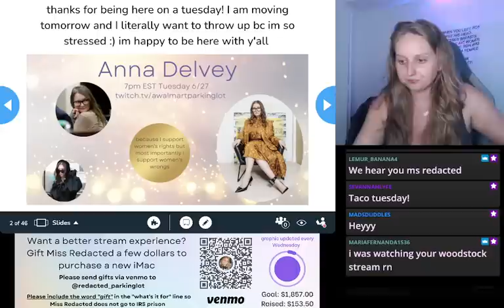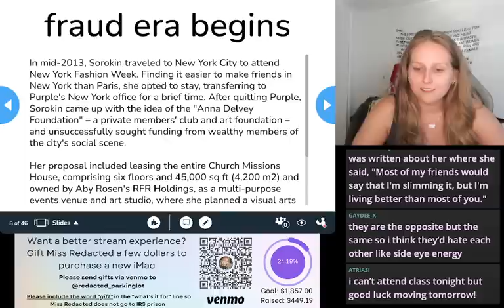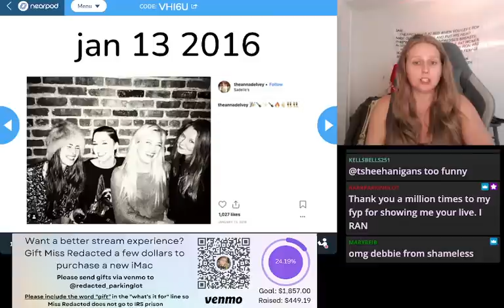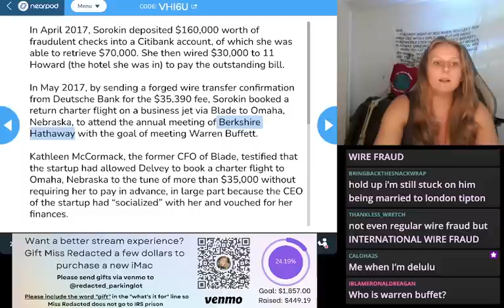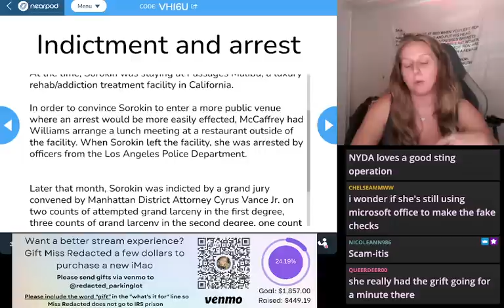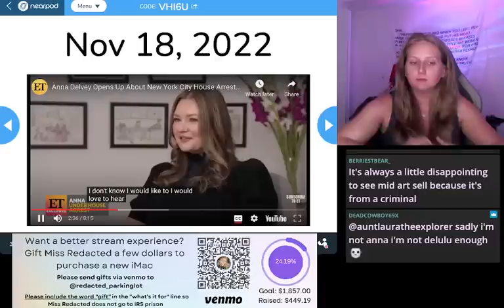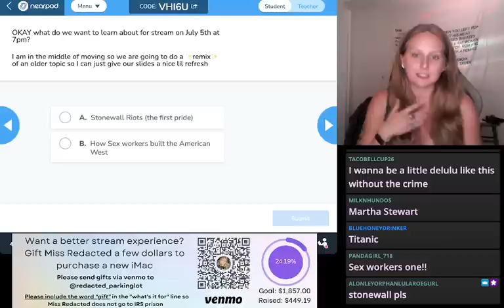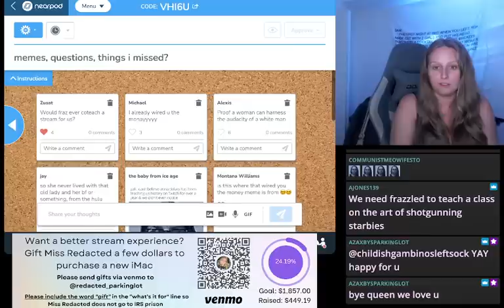The story of Anna Delvey 👩🏼‍💼gaslight, gatekeep, and girl boss ur way to prison and stardom 💸👩🏻‍⚖️🚩